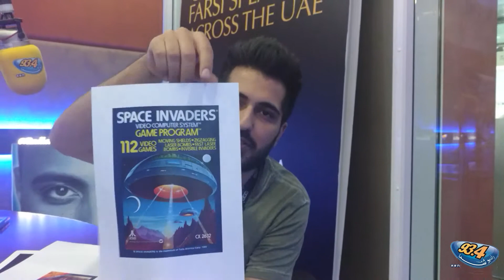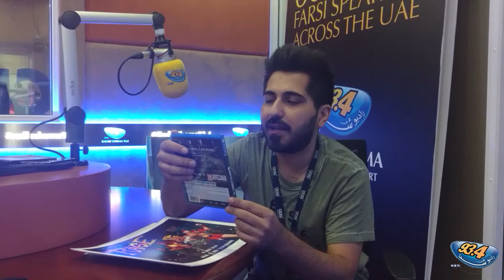iShoma - Baa Samy - Game o Tech - (Game Art)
For as long as video games existed - there has been Video Game Art.b These artistic paintings try and demonstrate the experience that one may have once they are playing the game - It's a hard pitch. In the recent years however video games do not rely on the art work to illustrate the experience - Thus the focus has been shifted to show iconic moments or memorable logos.